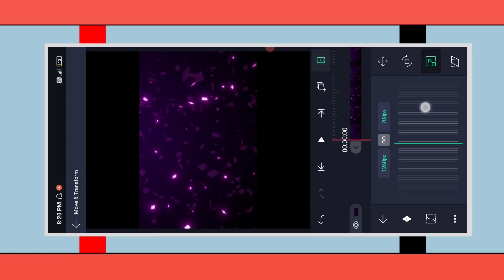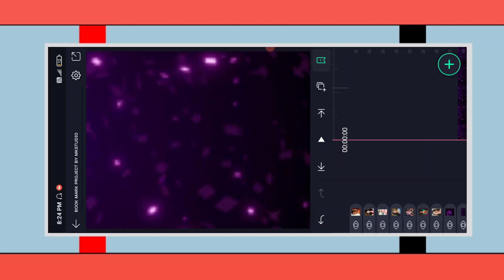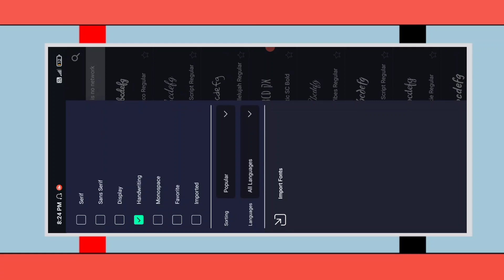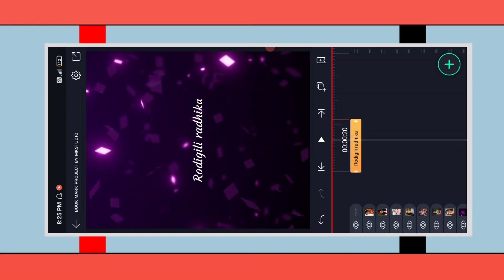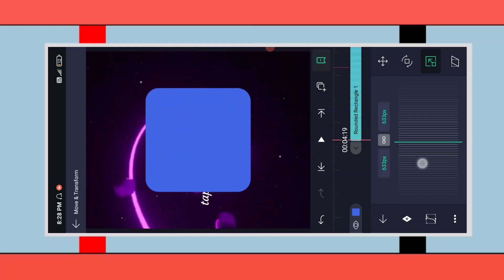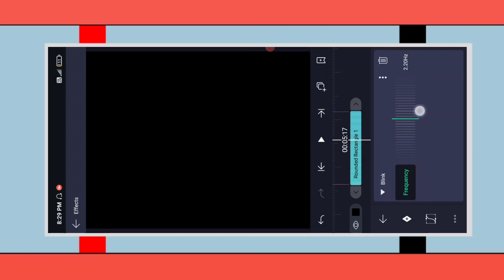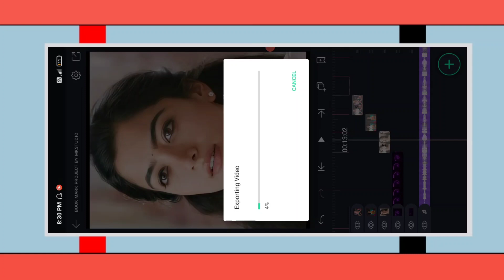Beat Sync Hard Shake And Text Transform Effect Video editing | kannada alight motion video editing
ಕನ್ನಡದ ಚಾನಲ್ ಹಾಗೂ ಕರ್ನಾಟಕದ ಚಾನಲ್

➡ ɪᴀᴍ ᴜsɪɴɢ ʜᴇᴀᴅᴘʜᴏɴᴇs🎧:-

🔶𝗬𝗢𝗨𝗥 𝗤𝗨𝗘𝗥𝗬-
🔺Banner editing
🔺Logo editing

                             𝓽𝓱𝓪𝓷𝓴𝔂𝓸𝓾...